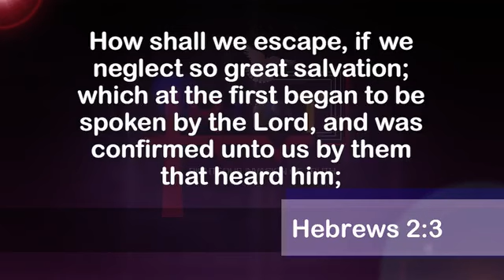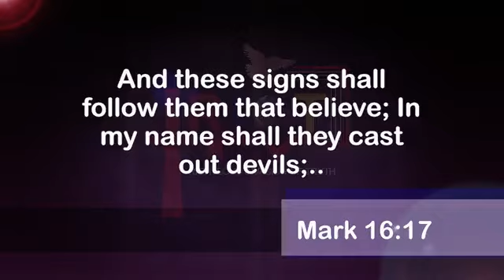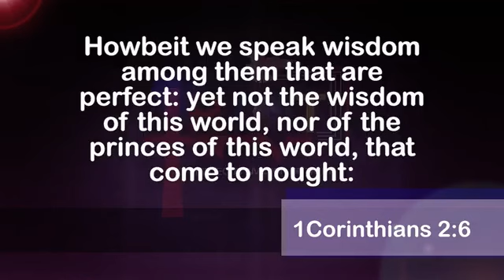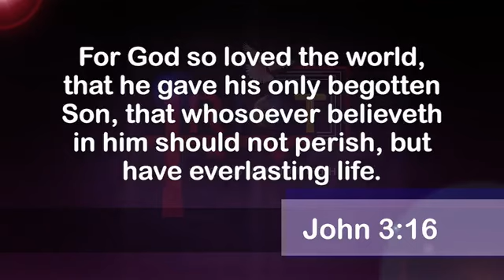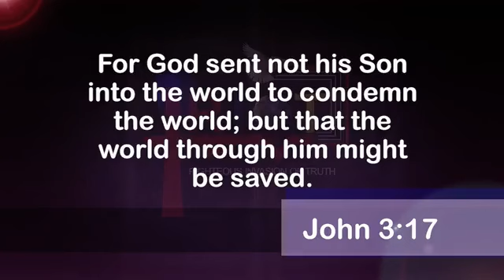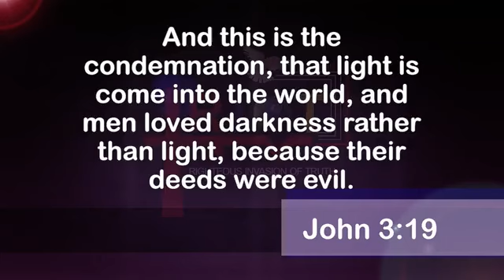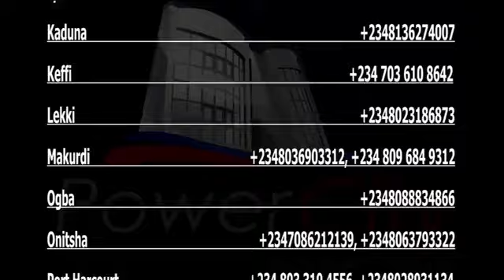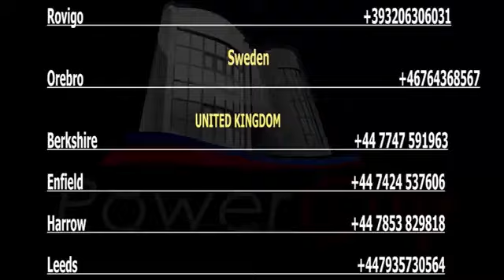DR ABEL DAMINA. CULTE DU DIMANCHE 17 JUILLET 2022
Doctrine sonore.
La Révélation Du Christ.